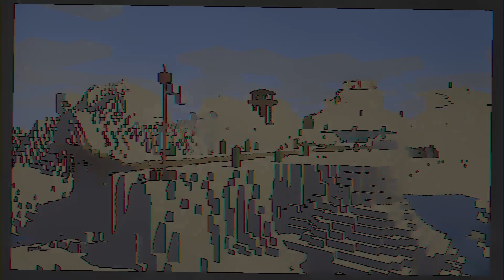Building a Plane to ESCAPE the Pillagers! | Minecraft Survival Multiplayer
It's time to take to the skies! Again..? But first we need another plane!  And a runway this time!

Come hang out with the Cast and other Community Members on the Channel 64 Community Discord!

Be sure to keep an eye on the Channel 64 Youtube Channel for Promo's, Interviews, and Story Updates!

Check out the other members of Channel 64!